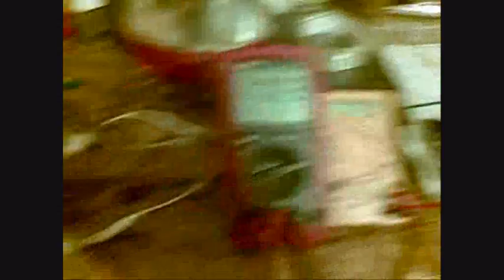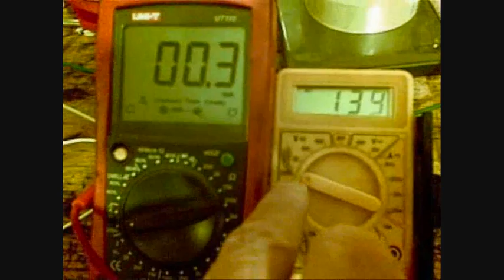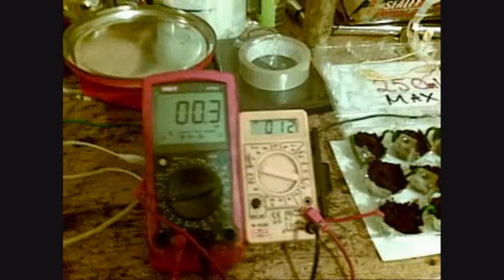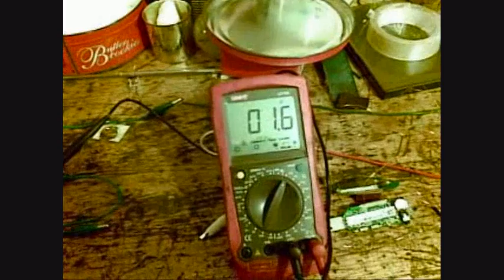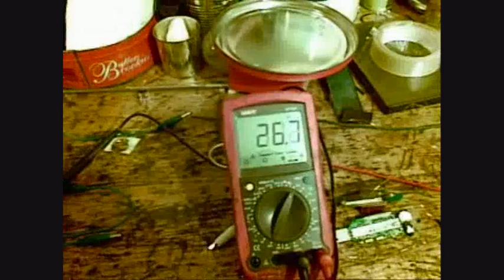Earth Batteries Tea Leafs HallEffect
The battery has been on load for 3 days. The effect being I have burnt out the first resistor.  The funny thing is that the soup packet is now acting like a capacitor or duty cycled circuit.

This effect is because the minor ionization in the short circuit is dragging mass along with the electrons flow and causing breaks in the circuit.  You can see this effect in toasters and other short circuit designs.  The elements become hardened as they gain or lose mass.  The same thing happens on a bigger scale in a nuclear cyclotrons when they enrich uranium.

So for you namby pamby idot CND freaks. Get rid of your toasters as they are causing radiation! And don't light fires as they are causing radiation. Oh no. There's nothing you can do!! Just let us make the technology and fuck off you fucking freaks!

Demonstrated nuclear enrichment of aluminum.